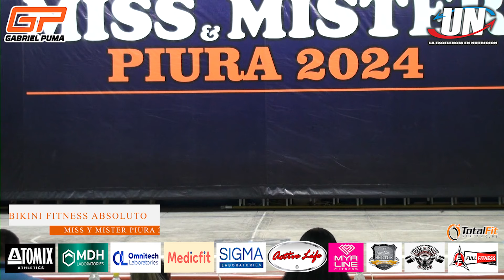BIKINI FITNESS ABSOLUTO – MISS Y MISTER PIURA 2024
MISS Y MISTER PIURA 2024
CAMPEONATO NACIONAL SELECTIVO

BIKINI FITNESS ABSOLUTO
Atletas con el número:
47.- GHULIANA CAROLINA RIVERO ORTIZ - LIFFE WELL CENTER - PIURA
50.- SHEYLA RODRIGUEZ CHUMPITAZ – NAUTILUS - LIMA
55.- ALEXSANDRA LÓPEZ CANO - TEAM ISABEL CARMELO - LIMA
60.- KAROLINE MARGOT SAAVEDRA TENORIO – LIBRE - LIMA

GANADORAS:
1er.- SHEYLA RODRIGUEZ
2do.- ALEXSANDRA LÓPEZ

LUGAR: AULA TANGARARA - UNIVERSIDAD NACIONAL DE PIURA

Para seguir subiendo mas videos de los diversos Campeonatos de Fisicoculturismo y Fitness